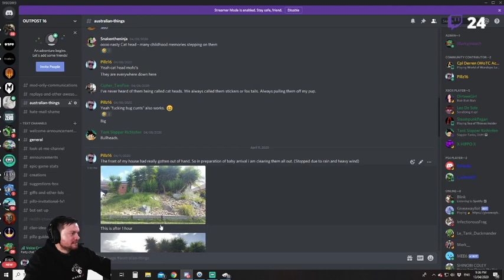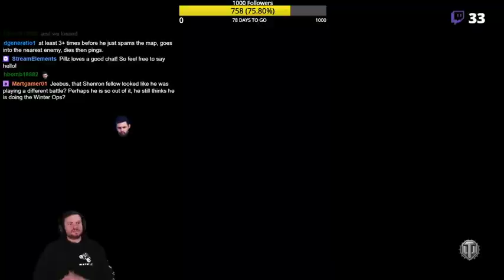[AUS] [WoTC CC] [XBox] Monday madness...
What a lovely night I had with you lot. Thank you for the love ❤😍 -- Watch live